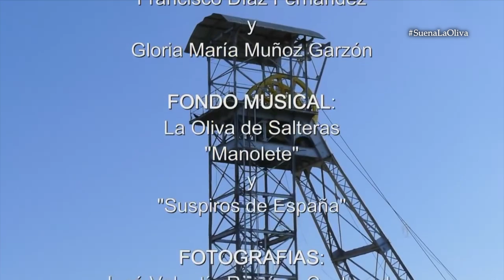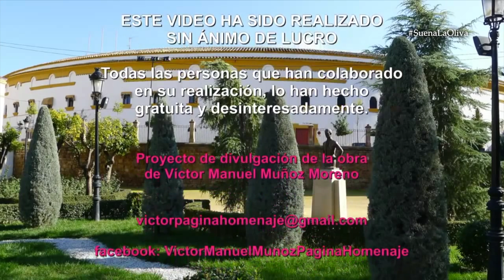Especial Pasodobles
Recopilación de pasodobles interpretados en diferentes conciertos así como los grabados en nuestro disco "Pasodobles Taurinos" de 1995.